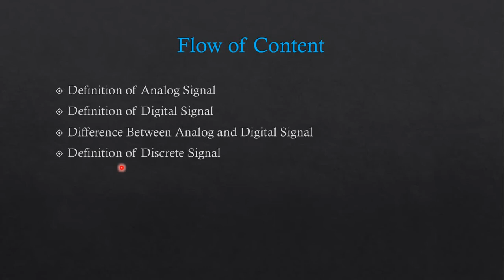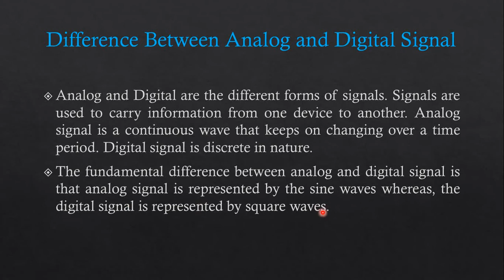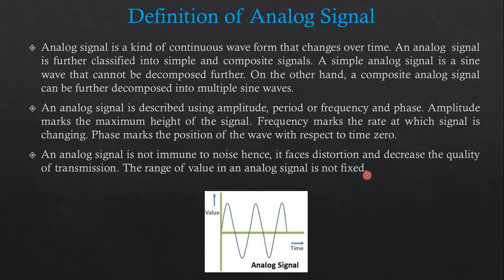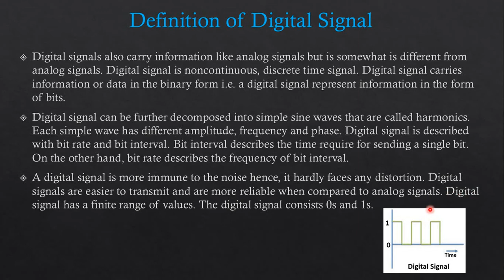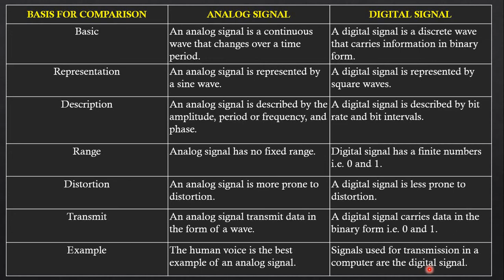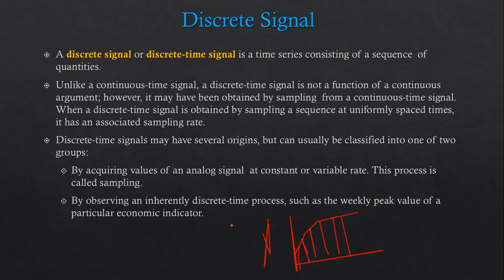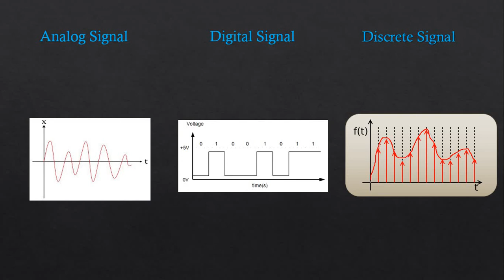SS _ 1.2 Introduction to signal and system | GTU sem 5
This is the 2nd  video of Introduction to Signals and Systems.